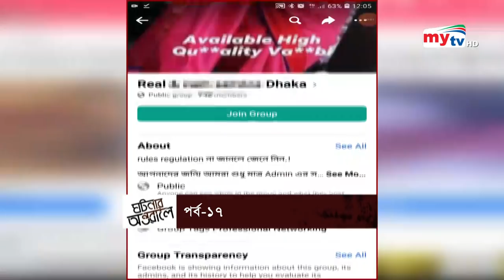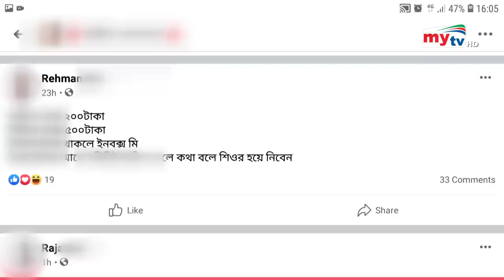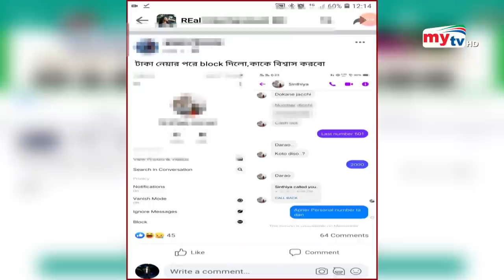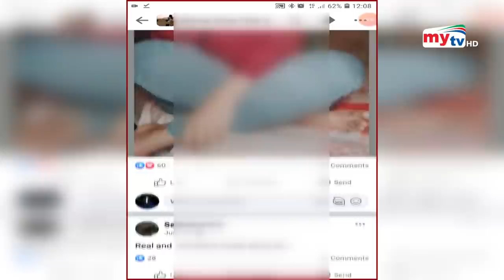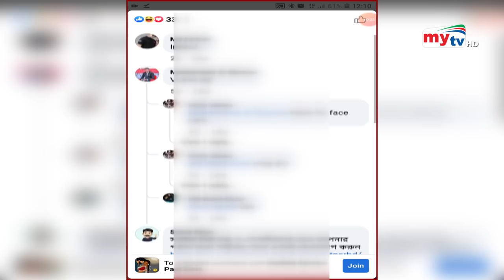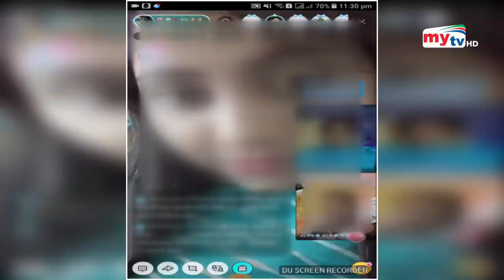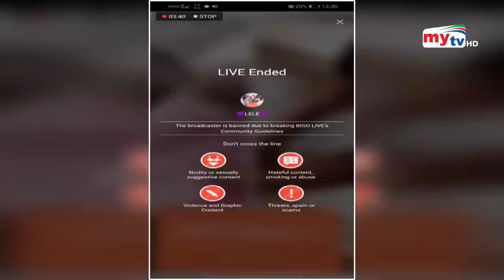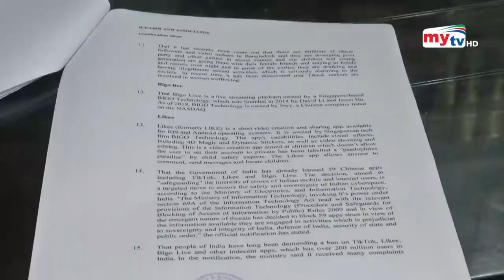অশ্লীলতার আড়ালে শতকোটি টাকা পাচার ! | Ghotonar Ontorale | EP 17 | Crime Show | Mytv News